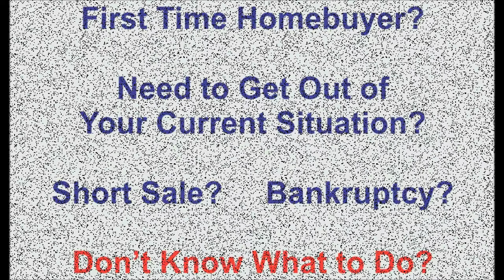My City by Stephen Shafer